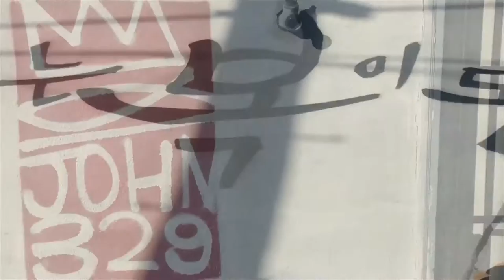Royyal Dog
Royal Dog painting for Sprayviewsf and BayviewLIVE